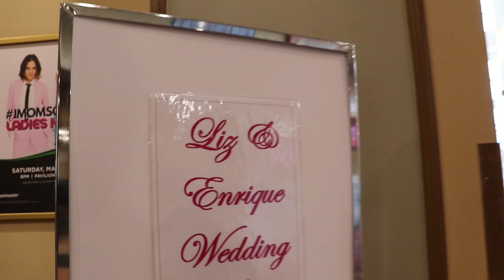Medina Castaneda Wedding Video - Tropicana Resort Casino Laughlin NV April 1, 2023